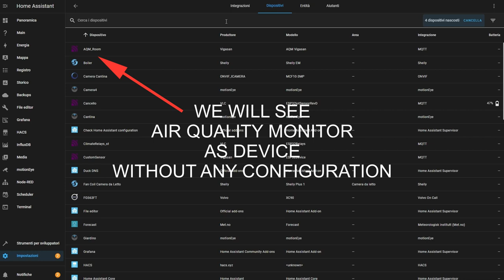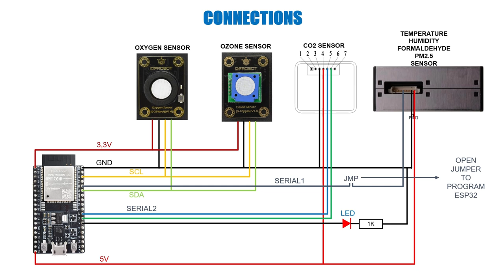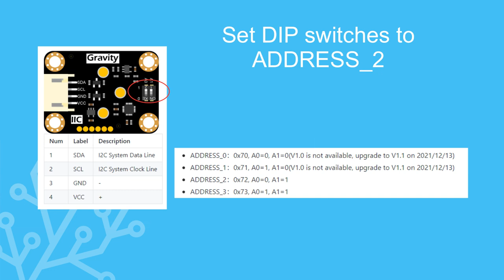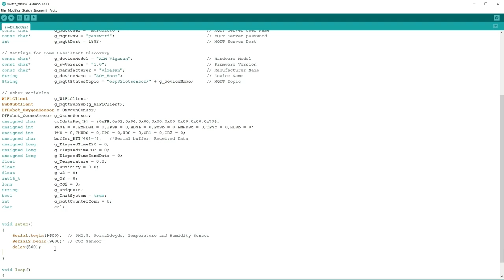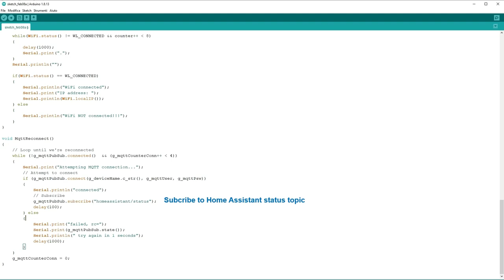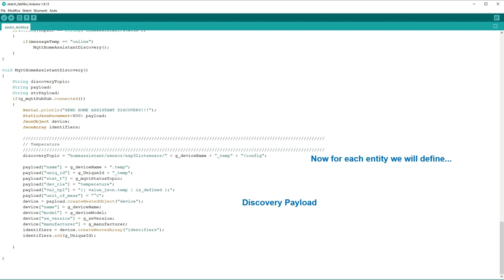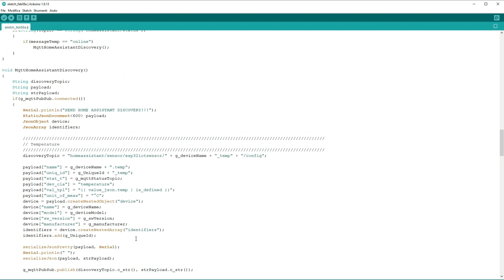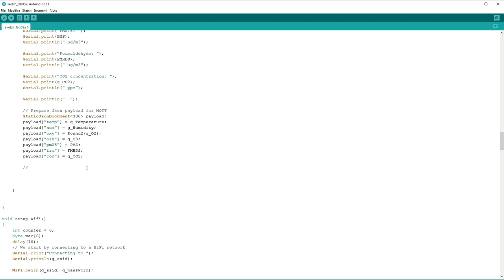Make Air Quality Monitor for Home Assistant with ESP32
In this video a tutorial to make an Air Quality Monitor for Home Assistant with ESP32.
The system can measure Temperature, Humidity, CO2, O2, Ozone, PM2.5 and Formaldehyde.
You don't need any configuration to add sensors on Home Assistant, the system uses MQTT Discovery on ESP32 to autoconfigure itself.